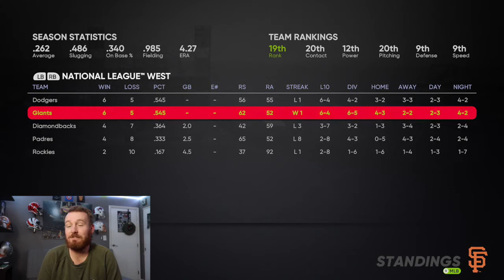The MVP Season Continues! - MLB Road to the Show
We are totally getting the MVP this year!

I stream every Monday and Wednesday at 7:30 PM eastern, and Friday at 8 PM eastern!